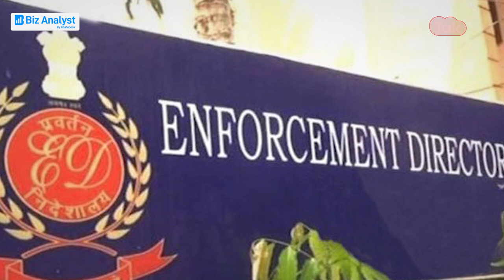Shivsena के नेता Sanjay Raut के खिलाफ बड़ा एक्शन, करोड़ों की संपत्ति अटैच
एक ऐसा एक्शन हुआ है जिसने महाराष्ट्र की सियासत में भूचाल ला दिया है... ED यानी प्रवर्तन निदेशालय ने बड़ा एक्शन लेते हुए शिवसेना के नेता संजय राउत की पत्नी की करोड़ों की संपत्ति अटैच की है... इस वीडियो में हम आपको बताएंगे कि आखिर ये पूरा मामला क्या है...